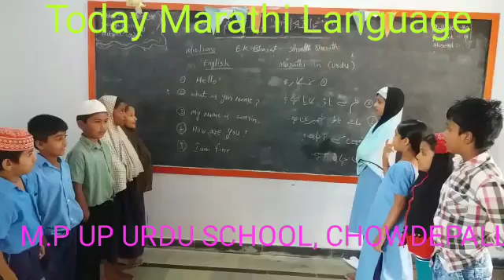Marathi basha sangam mpups chowdepalli urdu, Chowdepalli.mdl Chittoor district ap st